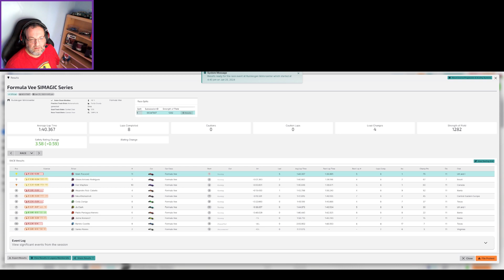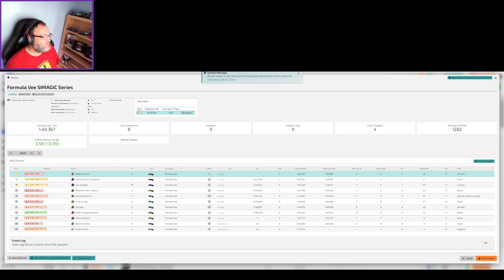No Silly Mistakes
A new track for me so a lot to take in, still. It didn't go too bad!

Racing Rig:
ROG Strix B550-i Gaming
AMD 5800X3d
Nvidia RTX 3080ti FE
32GB Ram
TrakRacer T120 frame
GT Omega RS6 Seat
Simagic Mini Wheel base
Simagic FX wheel
Asetek Invicta hydraulic pedals